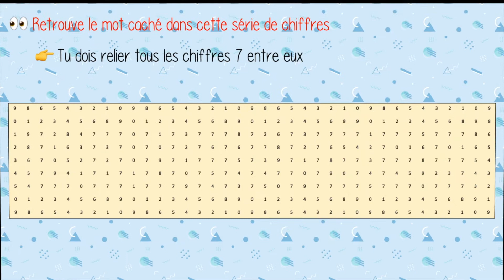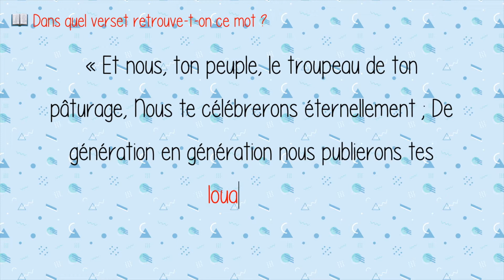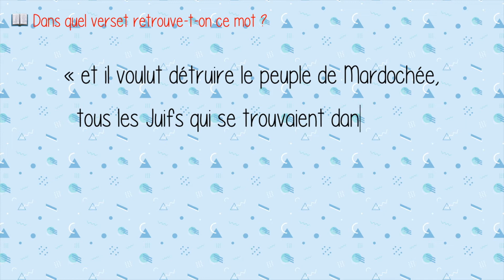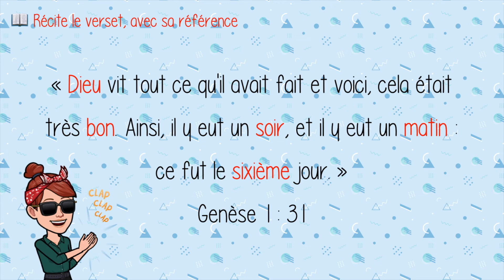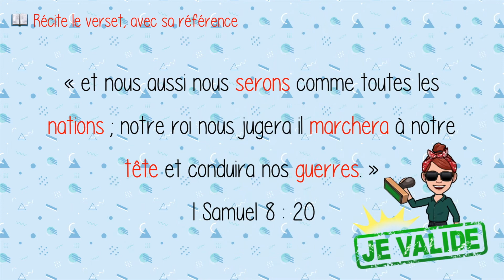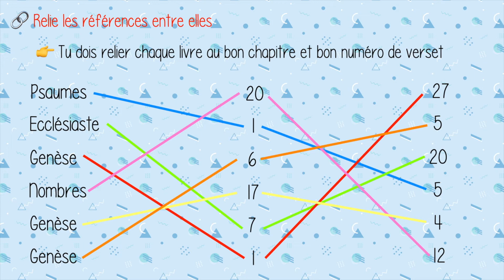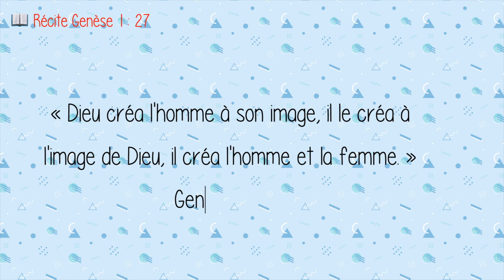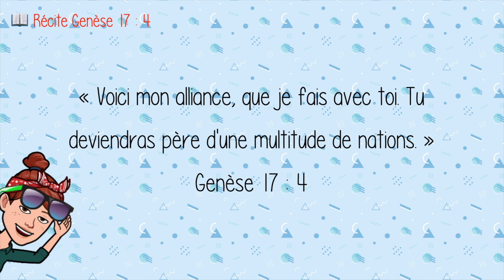Quiz Super-Eglise N°4